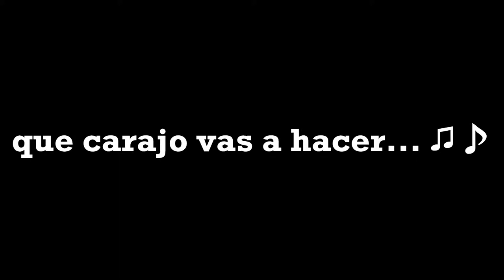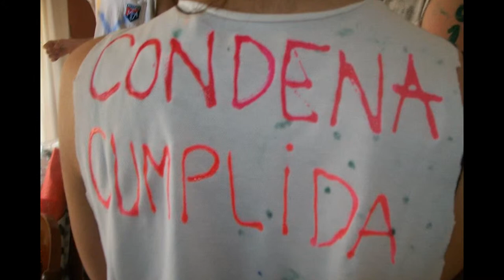egresados 6° eco-art Marcelo Torcuato de Alvear